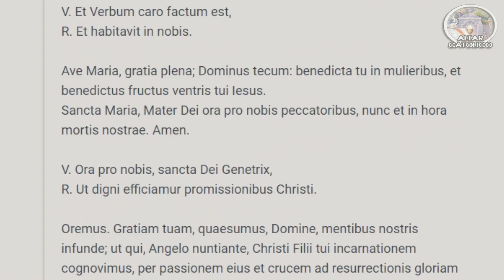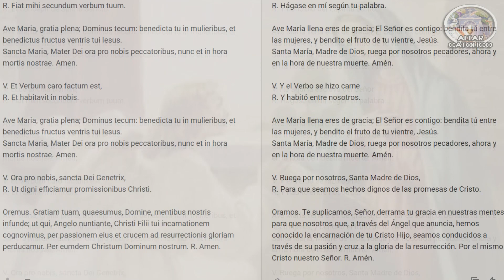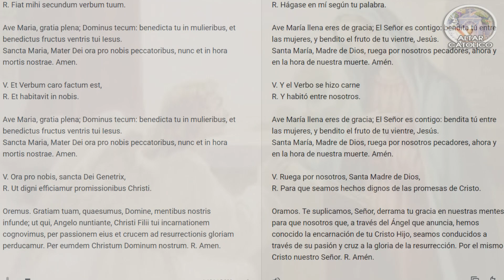「🔴」✝️🙏 ANGELUS de hoy sabado 4 de marzo 🌷​🌇​ 6 am amanecer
⚡ La letra V soy yo y la letra R eres tú quien me responderá, al lado derecho verás la traducción de este texto.
Una práctica piadosa y provechosa es configurar la alarma de la campana de la iglesia en el 'teléfono inteligente' de uno para las 6 de la mañana, 12 mediodia y 6 de la tarde y, ante su invitación, arrodillarse y rezar el Ángelus Domini .
El Ángelus , como el Ave María mismo, es bíblico, y recibe su nombre del Mensaje del Arcángel San Gabriel a la Santísima Virgen María y es un momento crucial , si no el , en el Plan Salvífico de Dios para la redención de la humanidad. por el anuncio de la venida del Hijo de Dios, que se hizo Hijo del Hombre, nuestro bendito Señor Jesucristo. María, la humilde esclava del Señor, da su fiat y así comienza el largo martirio que soportó y que es el centro de la devoción de los Siete Dolores de María .
📌🌀INFORMACION IMPORTANTE🌀⚡⭐
🛡️Donaciones MOVII, DAVIPLATA y NEQUI (Voluntarias)➜ 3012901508
●▬▬▬▬๑۩۩๑▬▬▬▬▬●

●▬▬▬▬๑۩۩๑▬▬▬▬▬●

sεяα dεnunciαdα.
Tσdσs lσs Dεяεcнσs Rεsεяvαdσs.

We are making such material available in our efforts to advance understanding of music, broadcasting, radio presentation, etc. We believe this constitutes a 'fair use' of any such copyrighted material as provided for in section 107 of the US Copyright Law. In accordance with Title 17 U.S.C. Section 107, the material on this site is distributed without profit to those who have expressed a prior interest in receiving the included information for research and educational purposes.
oracionesalavirgenmariacortas amanecer
🙏 Oración para 6: 00 am, 12:00 md y 6:00 pm  🌹♥️ saludo a Maria angelus latin THE ANGELUS 6am 12nun 6pm prayer ORACION DE LA MAÑANA
salmo 91 the angelus anti papa francisco oracion catolica